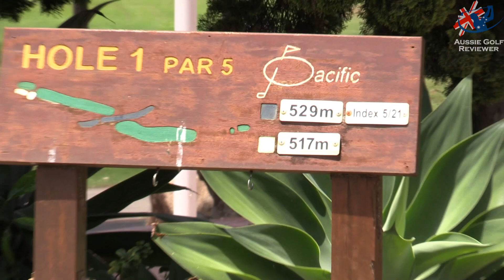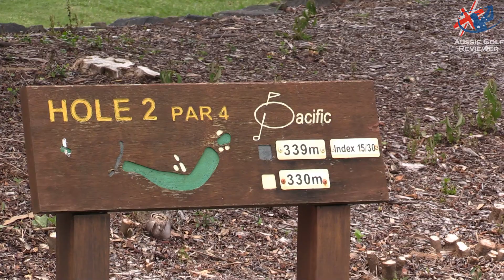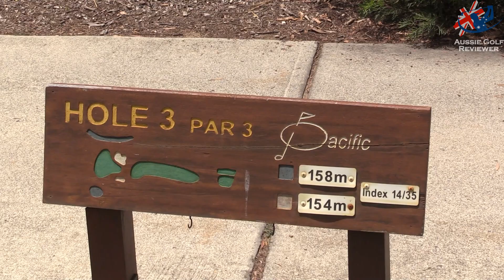PACIFIC GOLF COURSE VLOG PART 1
Australian PGA Professional Alan Staines & Avid Golfer Steve "RICHO" Richardson play PACIFIC GOLF COURSE at Carindale on Brisbane south side. This course has had an amazing history and had been at two sites, the club is prospering